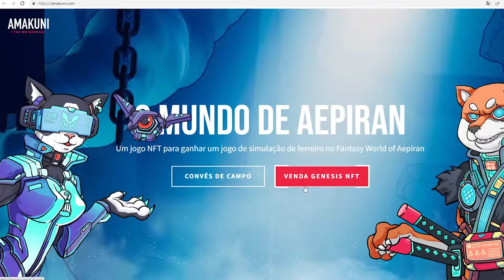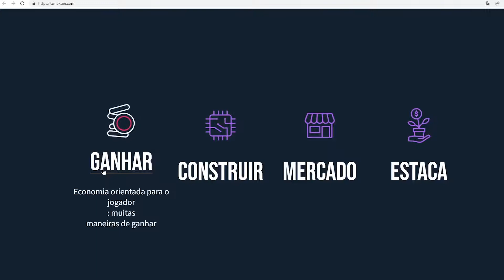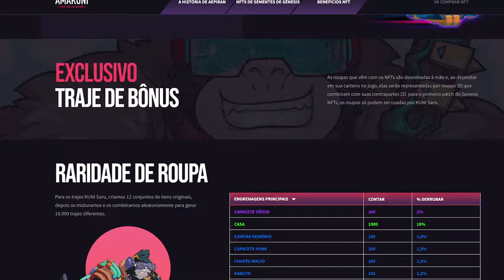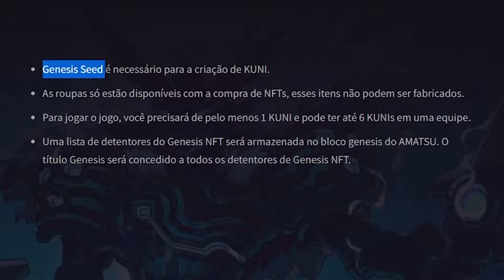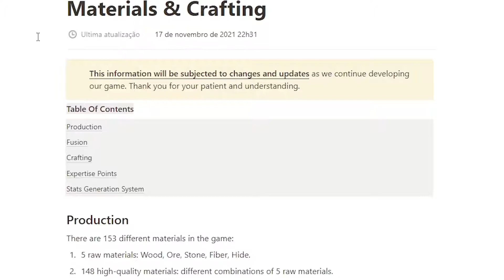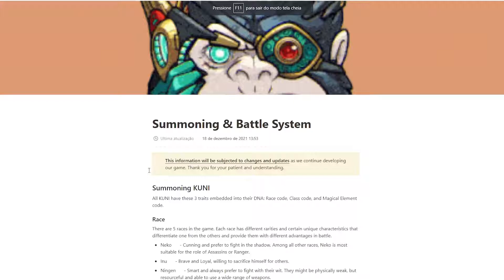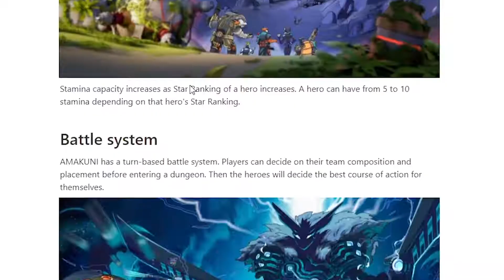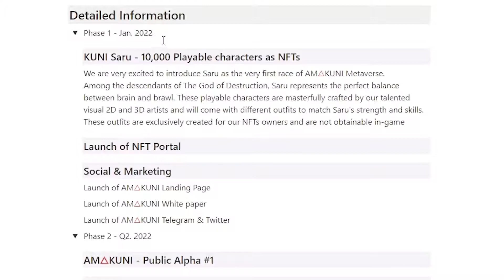NFT PROMISSOR Prime APES (Collection NFT NEW 2022 )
NEW"(2022) NFT SellerPromoFREE Buy 10 pcsFree2pcs.